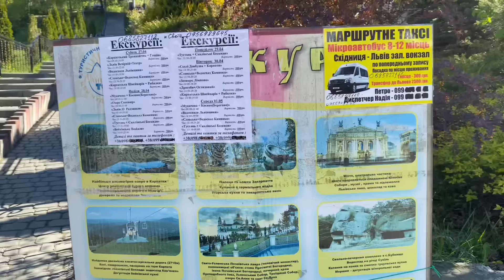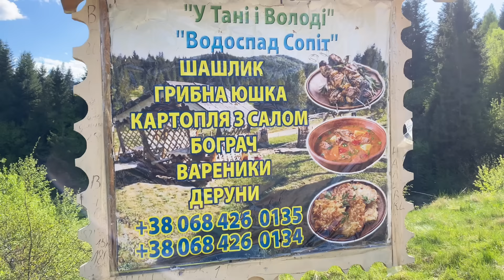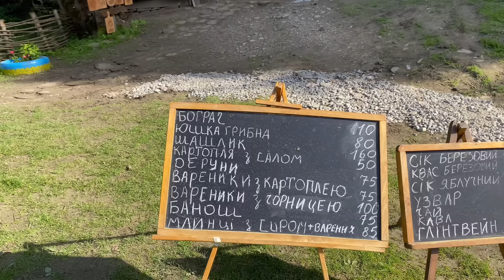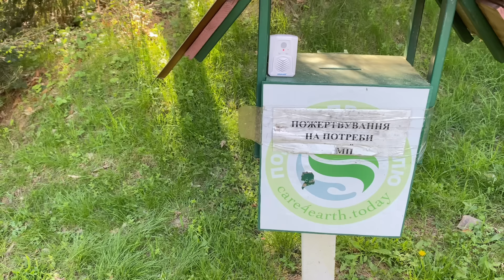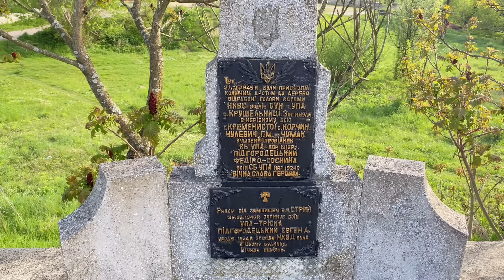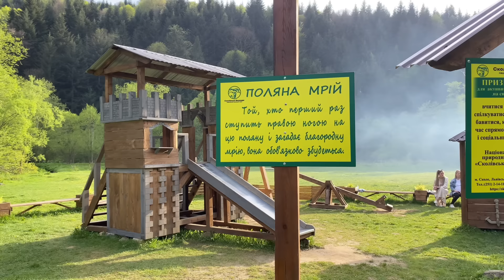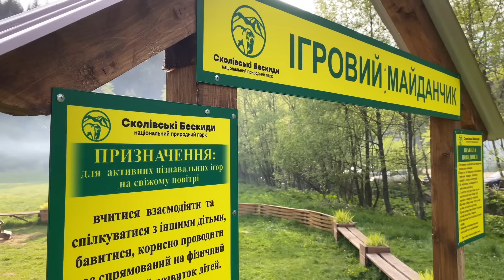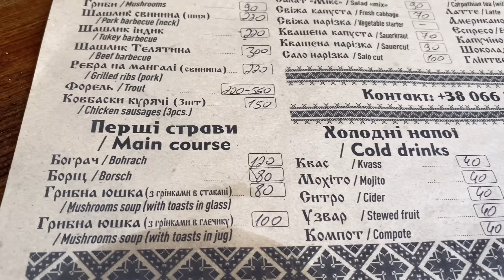28.04.2024. Неймовірні водоспади Карпат» Сопіт» та «Камʼянка»